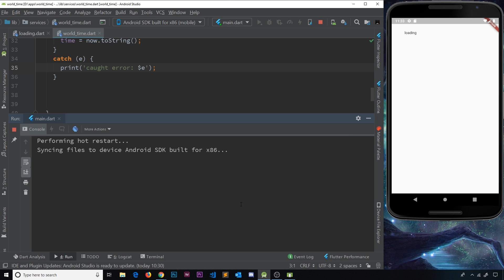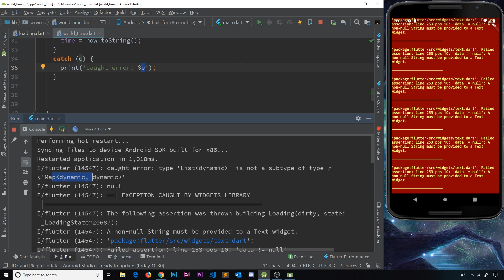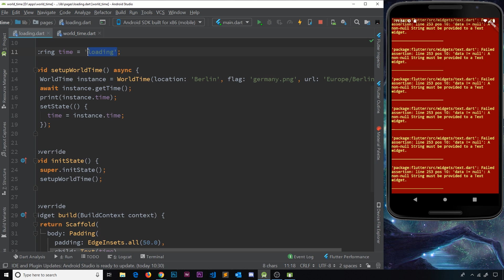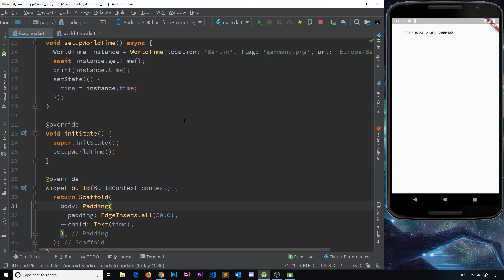Flutter Tutorial for Beginners #29 - Error Handling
Hey gang, in this Flutter tutorial for Beginners, I'll explain how to handle errors from our API call.